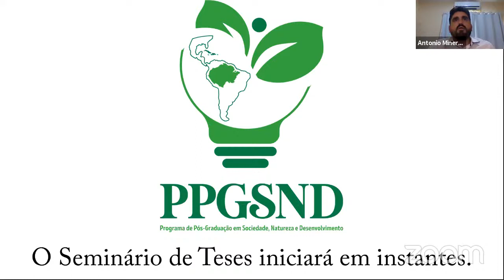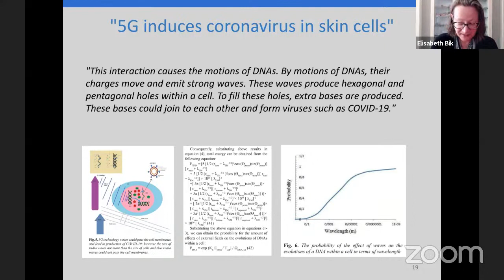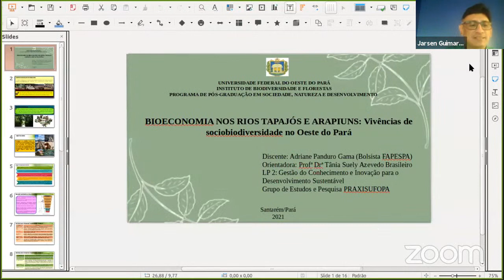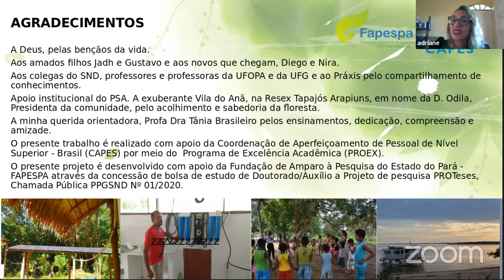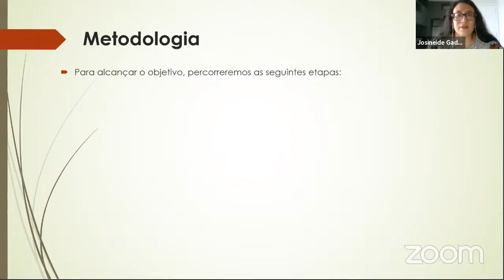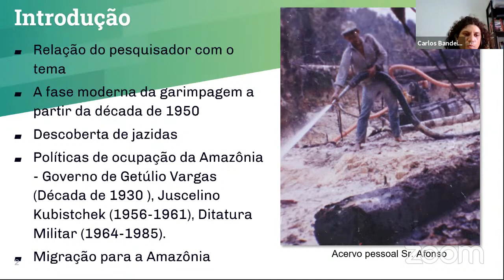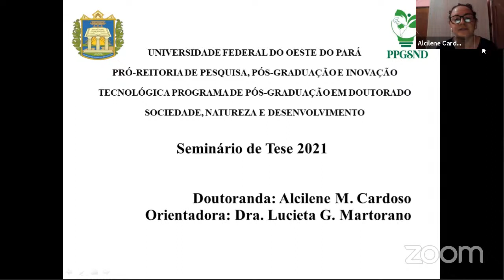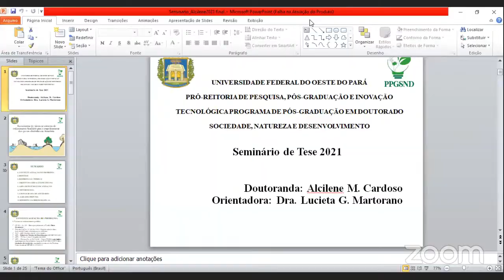Seminário de Teses do PPGSND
14:00 - Palestra "O lado escuro da ciência: Má conduta na pesquisa biomédica", com a Dra. Elisabeth Bik

15:30 - Bioeconomia nos Rios Tapajós e Arapiuns: Vivências de sociobiodiversidade no Oeste do Pará - Adriane Gama

16:15 - Justiça restaurativa e desenvolvimento sustentável na Amazônia: estudo de casos no oeste do Pará - Josineide Medeiros

17:00 - Garimpos e os impactos sociais e ambientais na Amazônia: Um estudo etnográfico sobre a garimpagem de ouro na região do tapajós - Carlos Bandeira Jr.

17:45 - Ecossistema de várzea no contexto do ordenamento fundiário para o empoderamento dos povos ribeirinhos na Amazônia - Alcilene Cardoso